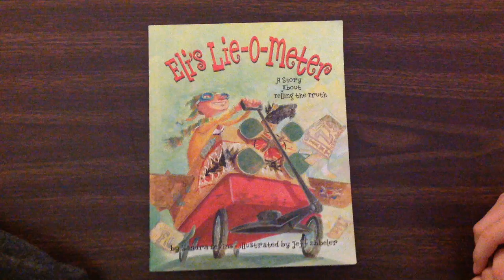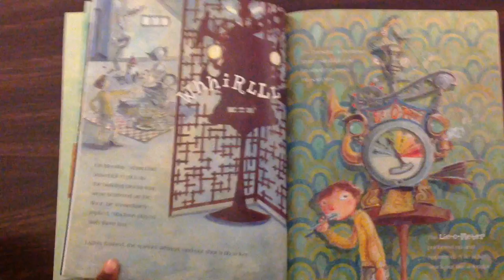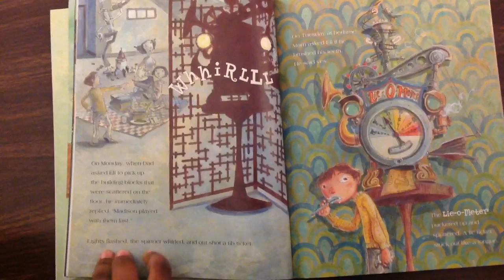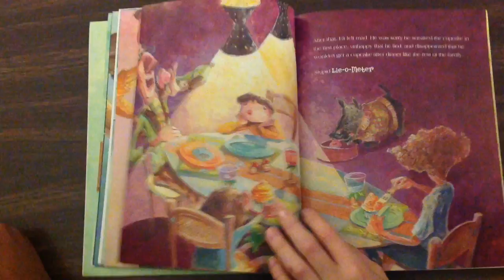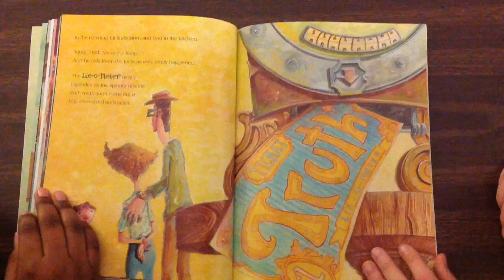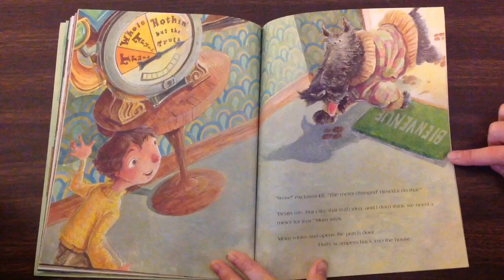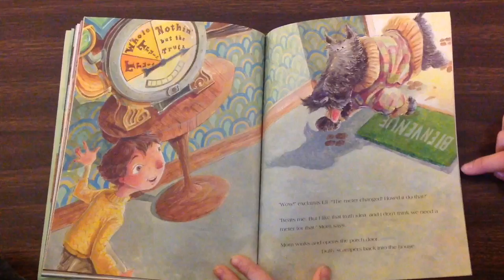Eli's Lie of Meter